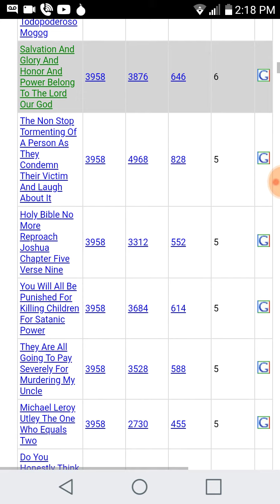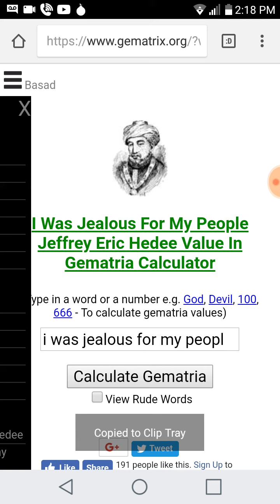The Non Stop Tormenting Of A Person As They Condemn Their Victim And Laugh About It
They Are All Going To Pay Severely For Murdering My Uncle

You Will All Be Punished For Killing Children For Satanic Power

Salvation And Glory And Honor And Power Belong To The Lord Our God

The Oppressed Souls Will Testify Against The Wicked

The World Is A More Beautiful Place When You Are Smiling

Not Only Did They Not Repent They Have Made War

Jeffrey Eric Hedeen A Voice That Hypnotizes Its Hearers Value In Gematria Calculator